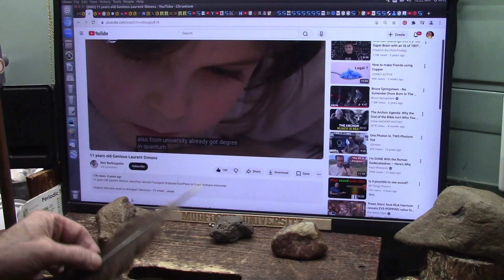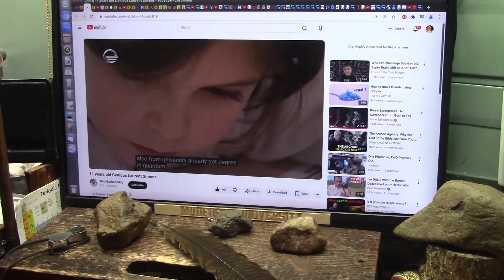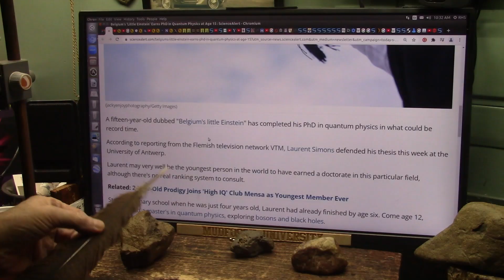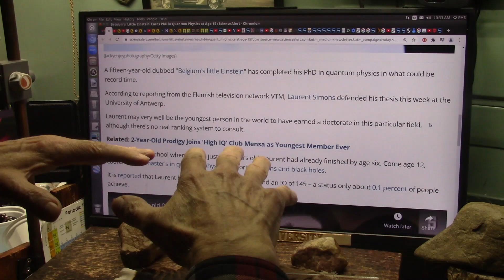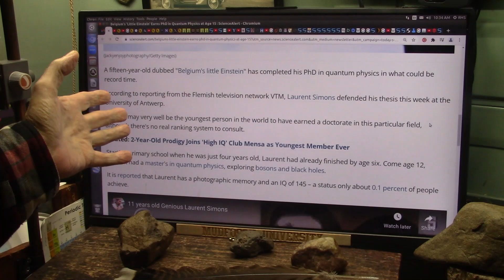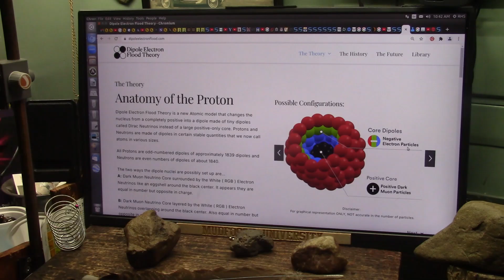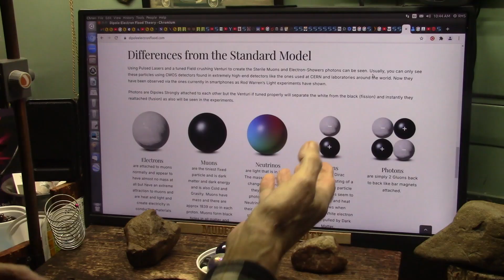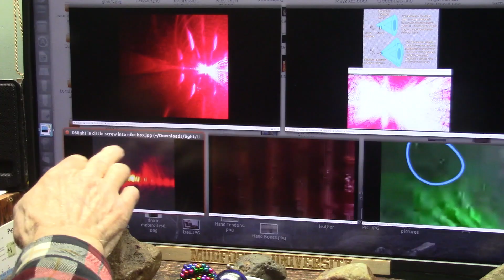Amazing Young Mind and a Quantum Physicist PHD at age 15 ... youngest ever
As you likely Know...my theory is "Dipole Electron Flood". I saw this article about this young man and he is amazing. I have not seen his thesis yet but will and would love to engage and discuss with him.
I just ran across this "Come age 12, Laurent had a master's in quantum physics, exploring bosons and black holes.". same as I have been doing and I have some experimental material research.
"According to reporting from the Flemish television network VTM, Laurent Simons defended his thesis this week at the University of Antwerp.
Laurent may very well be the youngest person in the world to have earned a doctorate in this particular field, although there's no real ranking system to consult."
We need the young excited brilliant minds as we see in this PHD.